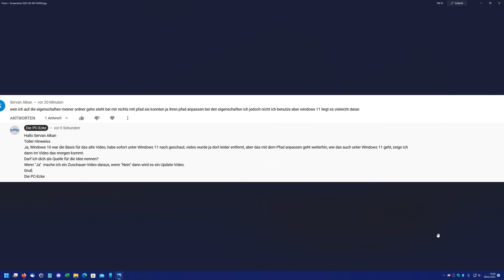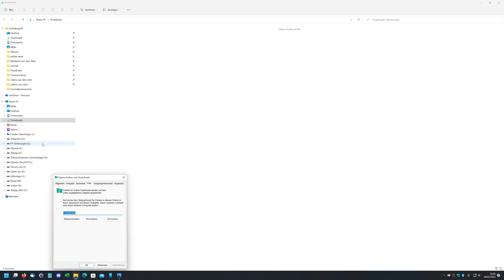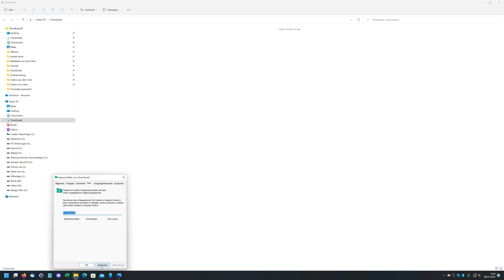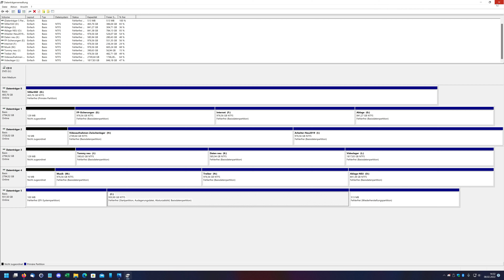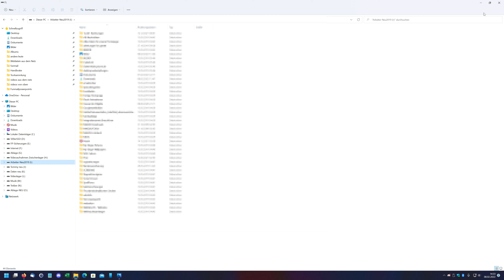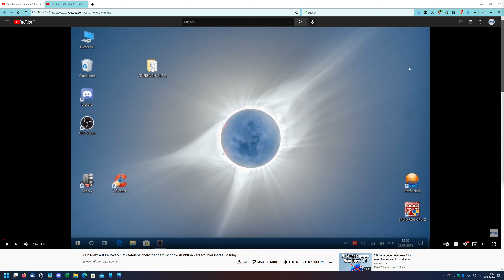Folgevideo....Kein Platz auf LW C: Geht das verschieben der Eigenen Dateien auch unter Windows 11 ?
So macht das Spaß, Zuschauer fragen und ich kann eine nachvollziehbare Antwort liefern.
Daher gehen wir heute noch einmal das Thema an wie man seinene "Eigene Dateien" an einen anderen Zielort getrennt von der Windows-Partition auch unter Windows 11 ablegen kann.

Links zu Discord und Twitch findet ihr in der Kanalinfo😍